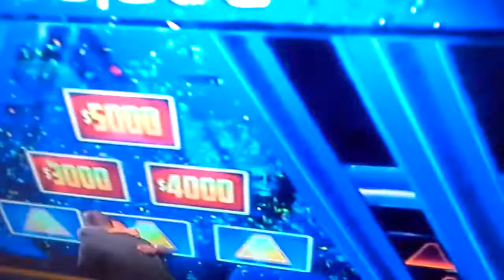Pyramid Michael Strahan part 1 snoop dog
Taken from one hundred thousand dollars pyramid abc